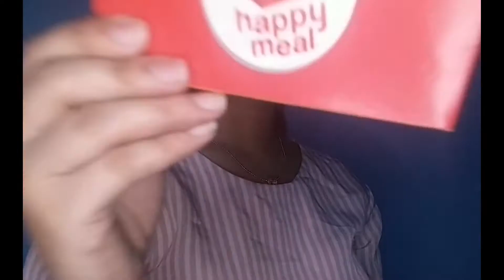HAPPY - The Mini Glee Project Season 2 - MV#1 - Individuality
The 12 CONTENDERS are ready to show their uniqueness and charm by answering the question:

As the CRA Winner of the first Episode, Axl gets to be featured in their first music video, "HAPPY" by Pharrell Williams

Let's how the cast of TMGP S2 spread happiness and positivity!
...and that's what you missed so far on, TMGP Season 2! 🌟